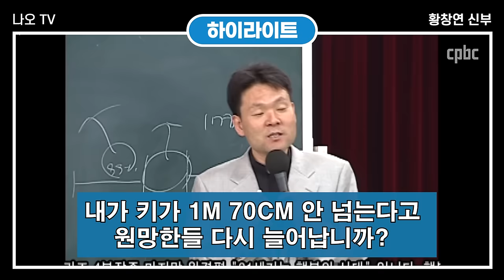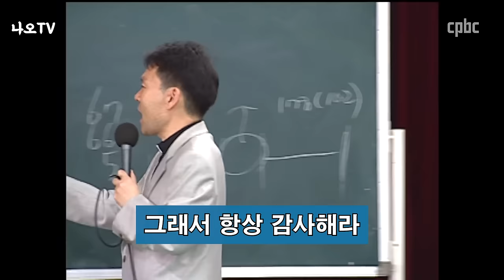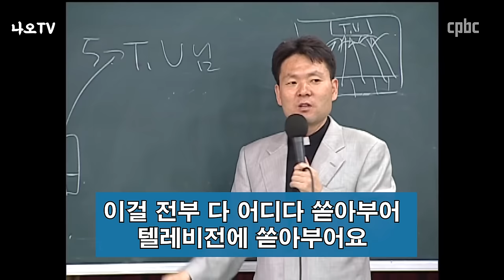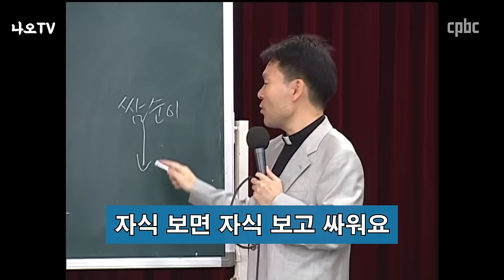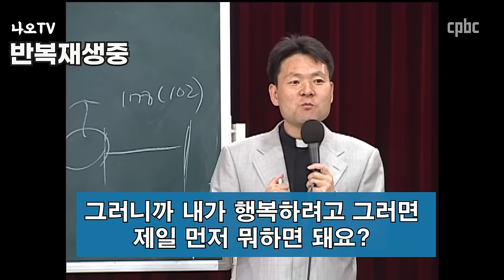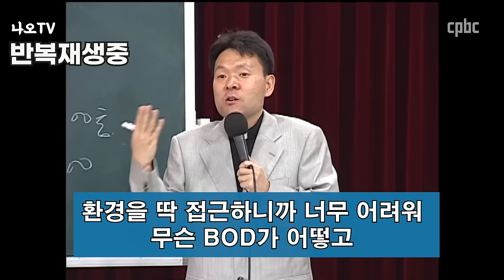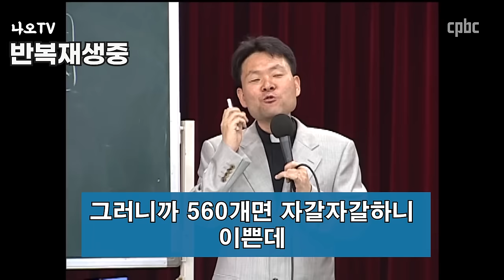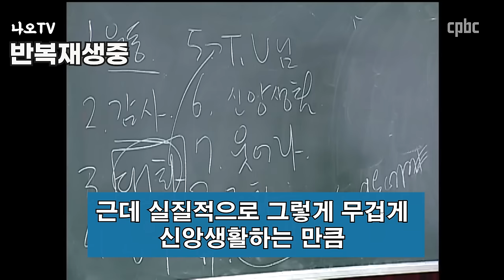나이들수록 꼭 이렇게 살아야 합니다 l 나이들수록 행복하게 사는 방법 l 황창연 신부님 행복특강 l 인생철학 l 노후 l 인생명언 l 힐링 l 강연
나이들수록 꼭 이렇게 살아야 합니다.
감사합니다.

🕐 타임라인 🕐
00:00 하이라이트
01:25 황창연 신부님 행복특강
47:29 나오티비 견해
47:41 반복재생